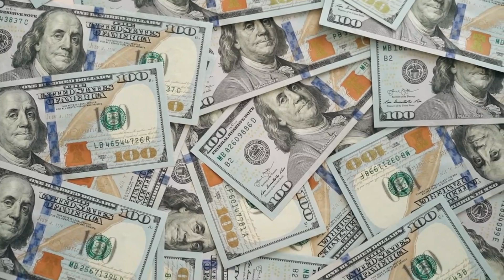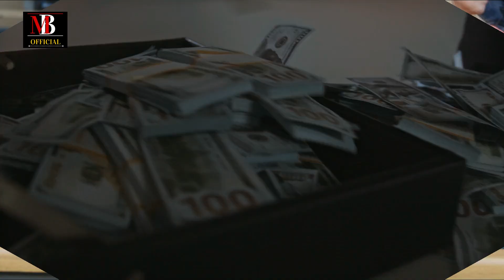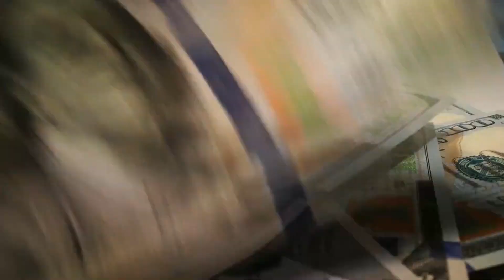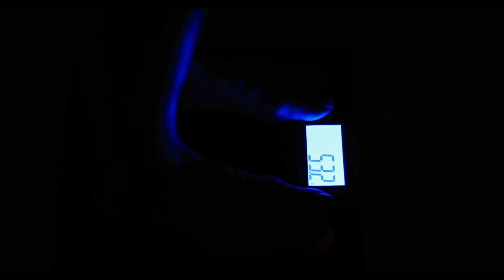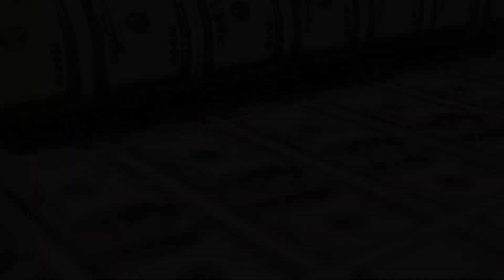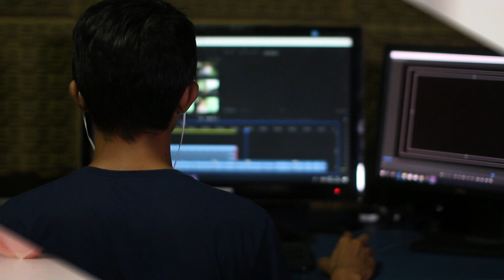The World's Most Expensive Wedding, The Arrival of the World's Richest People from Foreign Countries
Anant Ambani has a very dangerous disease..
The incomplete story of the groom of the world's most expensive wedding..
World Richest People Come To India And attending Ambani's family wedding
 Facebook Owner Mark Zuckerberg and his wife
Microsoft Owner Bill Gates and his wife In India Ambani's wedding
Ananat Ambani elephants Forest
The Story Of Ambani's wedding
   Bollywood Actors: Shah Rukh Khan SRK
Salman Khan And Amir Khan In Ambani's wedding dance party
Cricketers Start Keron Pollard in India Ambani wedding

 Thanku For Visit And Support..